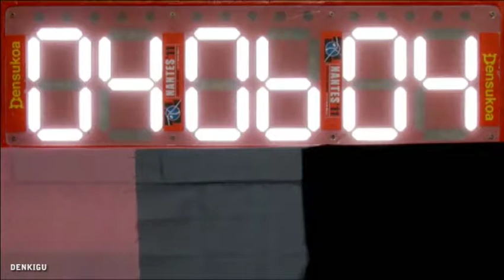Densukoa - Scoreboard - Reset Operation HD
Densukoa Electronic Scoreboard.
Example of the reset operation.

Densukoa is a Denkigu SL product